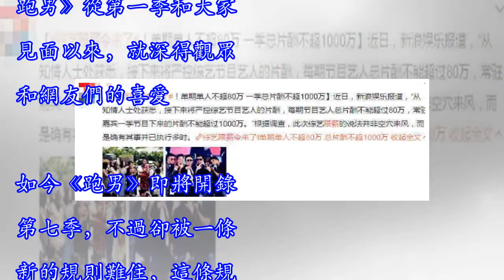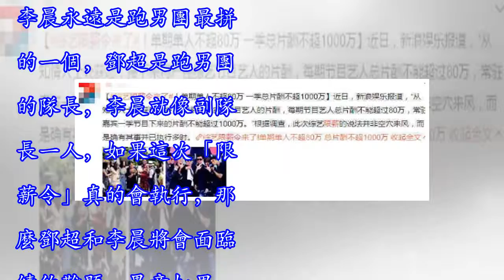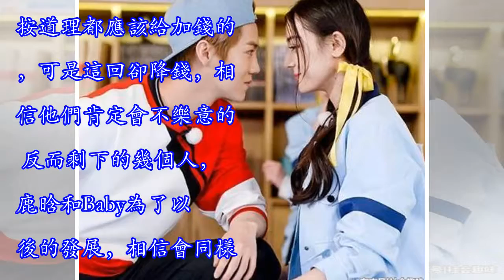《跑男7》面臨續約難題，新規定的推出，導致這兩人去留成謎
《跑男》這檔節目相信對網友們都不陌生，《跑男》從第一季和大家見面以來，就深得觀眾和網友們的喜愛。如今《跑男》即將開錄第七季，不過卻被一條新的規則難住，這條規則將會導致跑男團的續約成首要難題。這條新規則就是「限薪令」，所有參加真人秀和綜藝的明星們，一季片酬不可以超過一千萬。之前《中餐廳》趙薇和舒淇，加上《幻樂之城》的王菲都深陷「限薪令」的困擾。據說舒淇和趙薇每人分別被追回四千萬，王菲更是被追回八千萬，雖然不知道是不是真假不過這條規則確實是實行了。 而在《跑男》中，超過一千萬薪水的嘉賓不在少數，鄧超、鹿晗、李晨、Baby，這四位成員薪酬都已經超過了「限薪令」其中鄧超和李晨作為節目中的元老，不管是節...